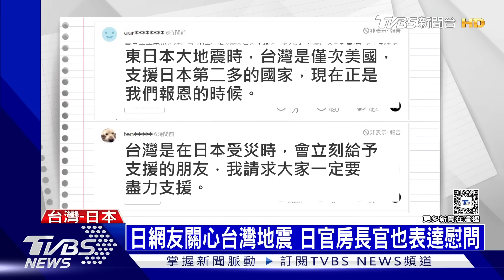地震3D圖台灣地震疊成「摩天大樓」 廣東暴雨致肇慶韶關清遠為重災 | 十點不一樣 20240423@TVBSNEWS01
從「Earthquake 3D Live」全球地震3D圖清楚可見，由於台灣7天內地震發生密集，地震疊加宛如「摩天大樓」畫面與其他國家呈現明顯對比，引發關注。新華社英文版早前引述廣東省應急管理部門報道指，肇慶市有3人喪生，死者因為暴雨被困，當局其後發現他們的遺體。韶關市江灣鎮及清遠市大龍村均有人失蹤。詳細內容請鎖定TVBS新聞台。